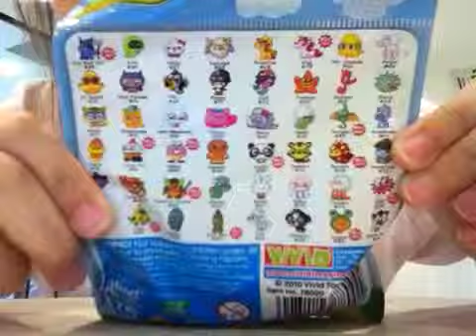Opening moshi monsters series one pack OMG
I finally found them